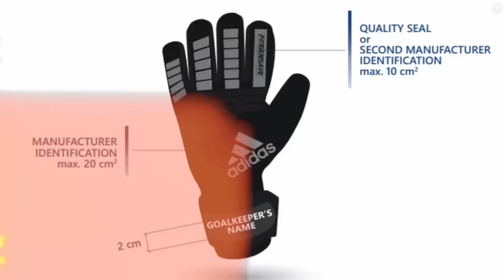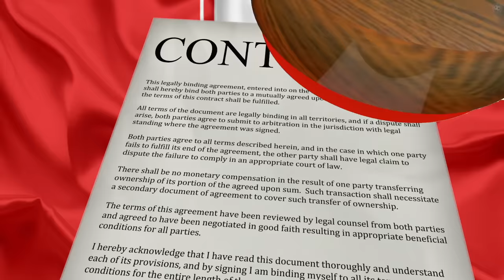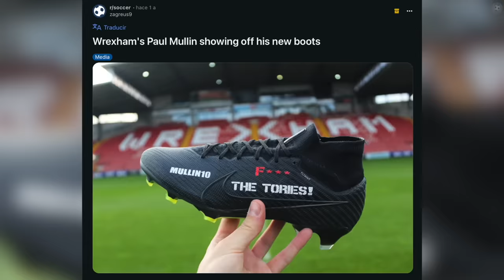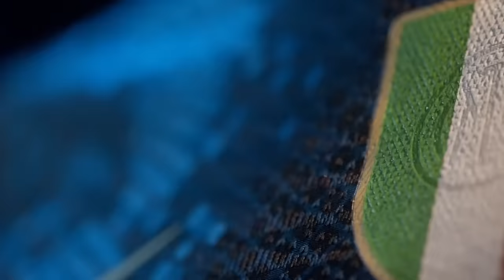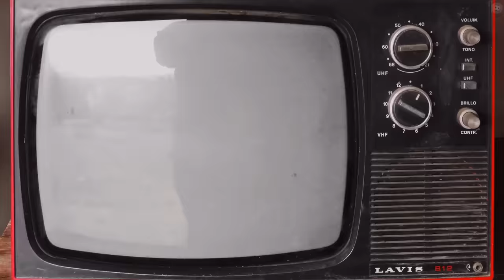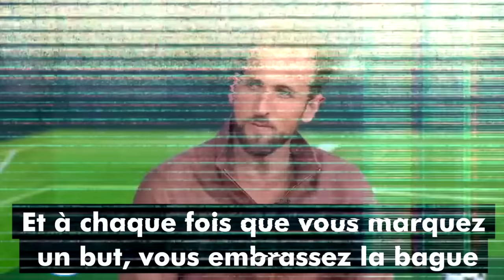23 Interdictions FOLLES pour les Footballeurs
Voici 23 interdictions folles pour les footballeurs